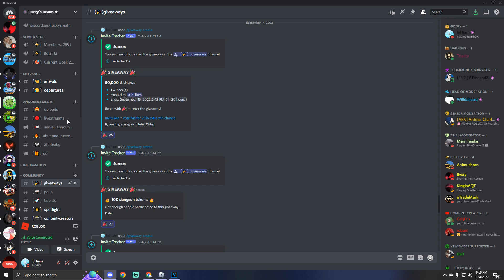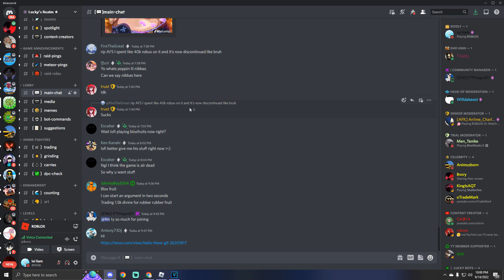giving away all my stuff... giveaways